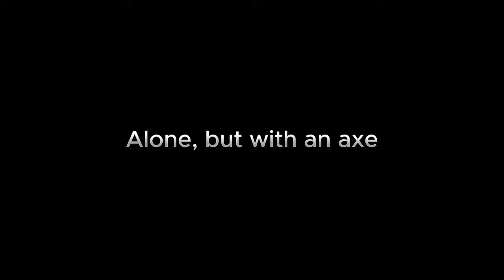If the Wehrmacht had fought the same way, it would have taken over the world! Soldiers' feat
With the outbreak of war between Germany and the Soviet Union on June 22, 1941, the invaders were immediately confronted with the unprecedented heroism and inexplicable dedication of soldiers and officers of the Red Army. Literally from the first days of the war the aggressors realized that this war would not be the same as in Europe...

Here are some interesting episodes from World War II. Stories of soldiers and officers who fought on the Eastern Front.